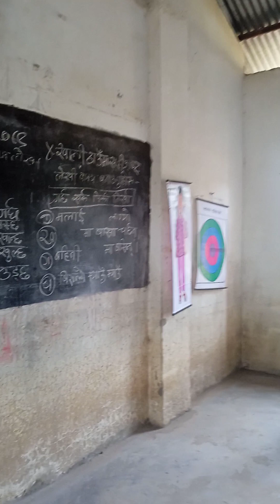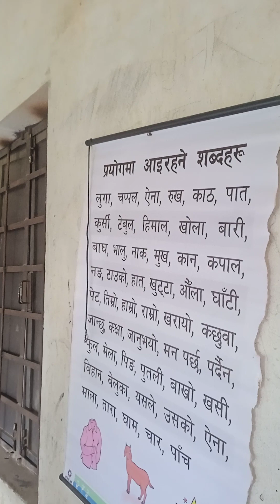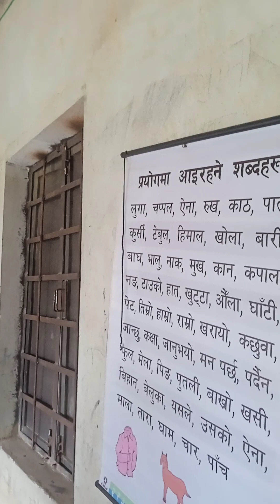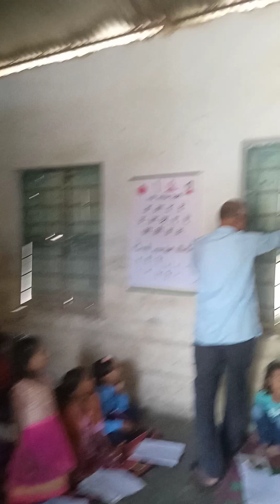गौर नगरपालिका को गाउँ को शिक्षा को अवस्था!!! तपाई को गाउँ को शिक्षा को के छ अवस्था!!